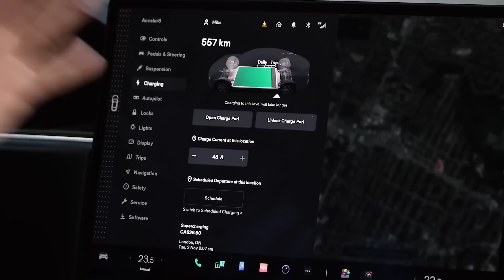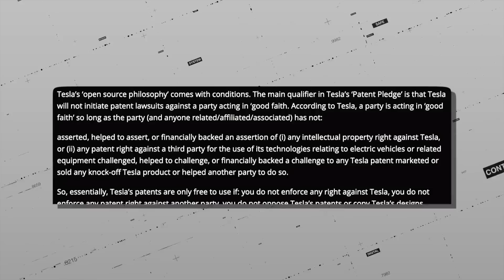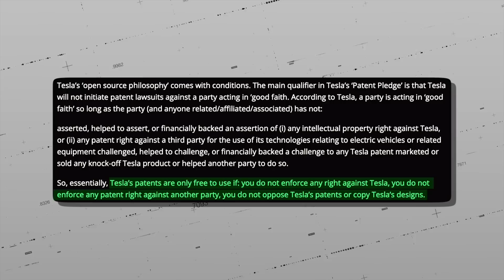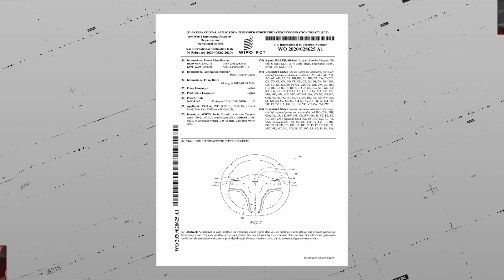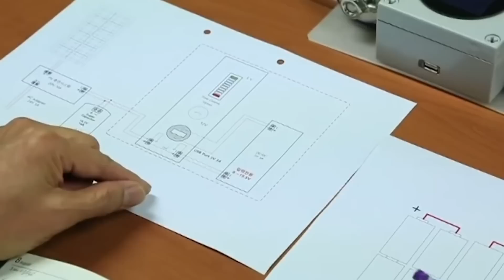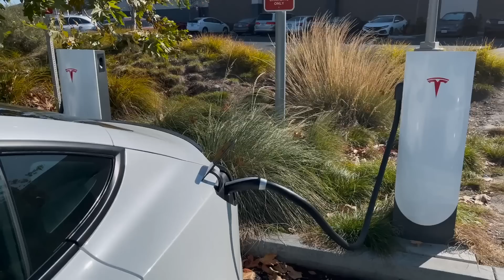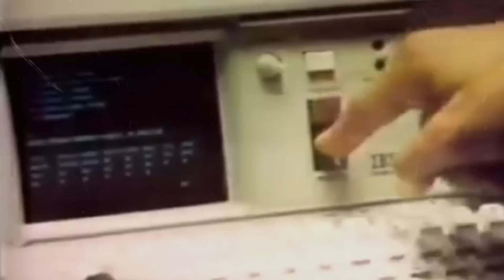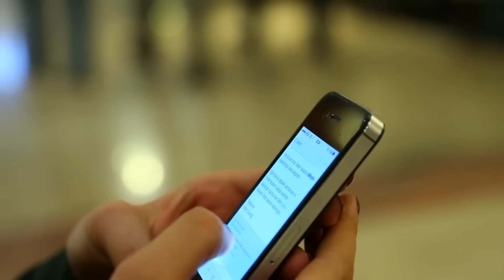Real Reason Why Elon Musk is Sharing His Patents With You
Elon Musk has a habit of shocking the world, but one of his revelations raised a lot more eyebrows than usual: he has open-source patents on Tesla!